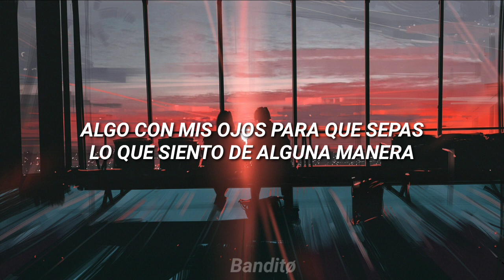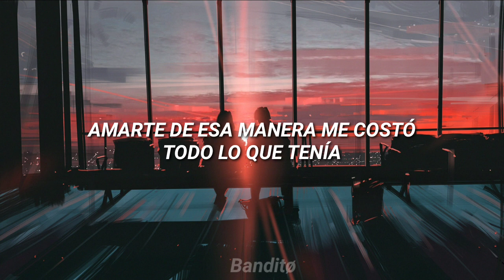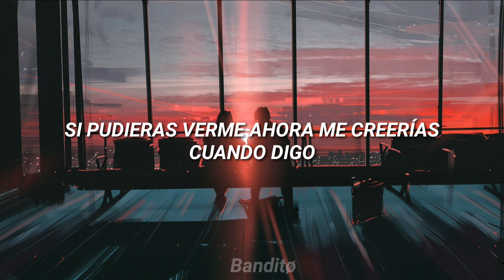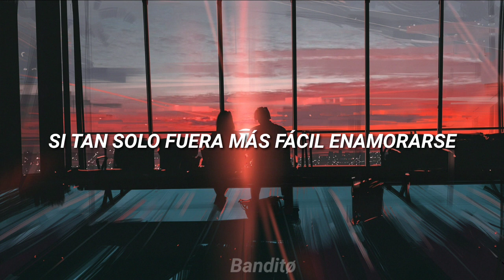Bob Moses - Old Love ft. BROODS (Sub. Español)